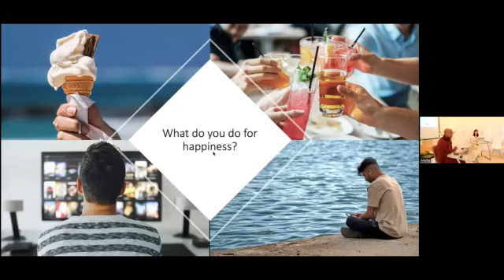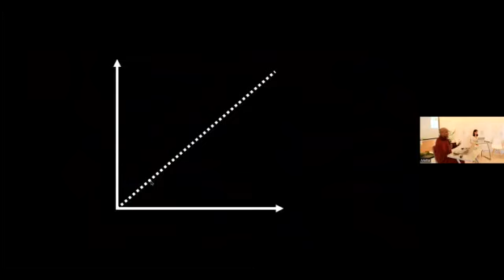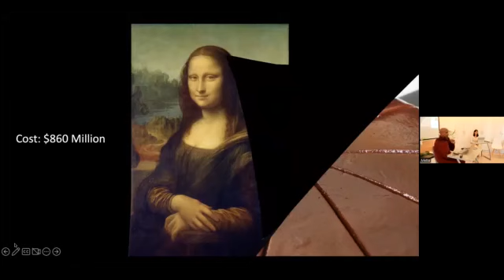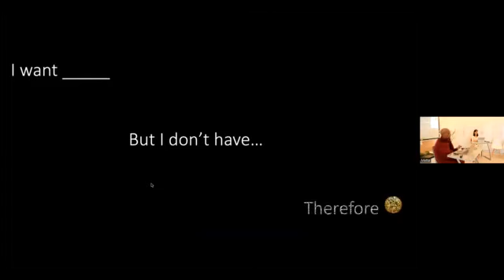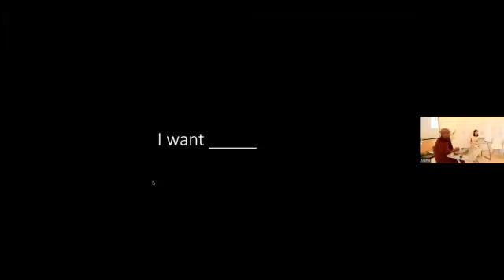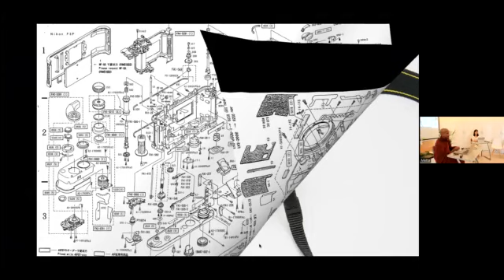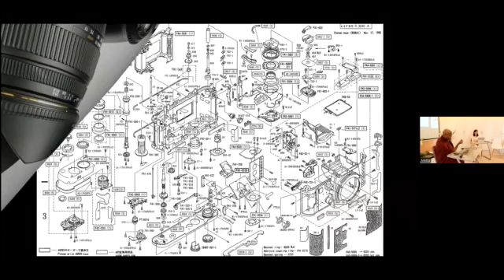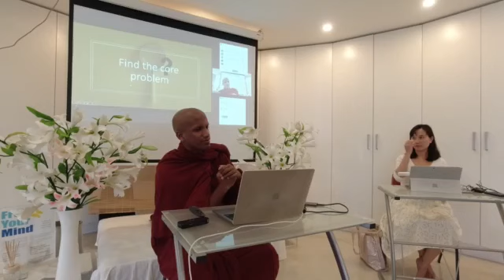Mind Lab Workshop Part 1 - Happiness and practical Dhamma (Ven. Dassa Thero)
In this special Mind Lab workshop you will hear from international speakers, participate in discussion and guided meditation, to explore a unique, practical approach to bring Buddhism into our lives. Life is full of surprises, some good and some could be better. Unpleasant surprises can sometimes be an anchor which pulls you down in the ocean of life rather than letting you sail gracefully on it. How do we break free from these anchors? How do we use Buddhist principles to seek solutions for these pressing life issues? A powerful approach to solve these problems is to understand the workings of the mind and by applying the teachings of the Buddha into day-to-day situations which cause us distress. This workshop will introduce a perspective to examine illusions of the mind and how to see through them. A guided Vipassana meditation session will help you dive deep into your mental processes and identify the root cause for your problems. Through numerous practical examples you will learn the most simplistic way of applying the Buddhist principles in your everyday life. The programme also includes a Q&A session which will provide you with the opportunity to listen to firsthand accounts of our female and male Angarika communities who reside at the forest monastery practicing the Dhamma regularly. A special session will be conducted by Ven. Battaramulle Amadassana Thero, who will share what it is like to be a monk and also how the entire monastic community have dedicated their life towards spreading compassion to all beings.

0:00 - Introduction
2:48 - Start of talk
22:26 - Mona Lisa
34:09 - Fire analogy
35:19 - Analogy of medicating symptoms
37:42 - Football analogy
44:35 - Stopping wanting
48:20 - Ignorance
1:02:47 - Roads
1:07:45 - Applying theory
1:12:16 - "What and why do I want?"
1:17:08 - Q: What is unconditional happiness
1:21:07 - Q: Improving the world, desire vs duty
1:31:48 - Q: Wholesome wanting?

** About us **